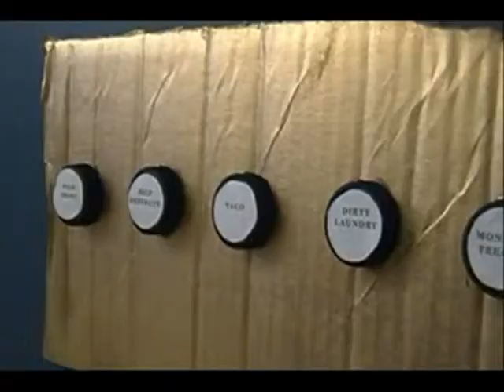Movie III part 16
A Plastic Hope - The final battle concludes!